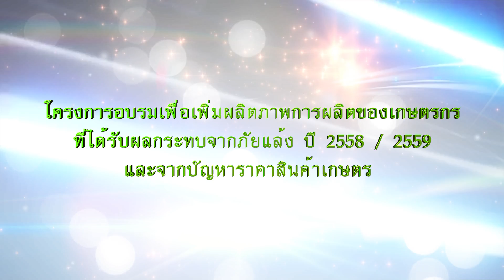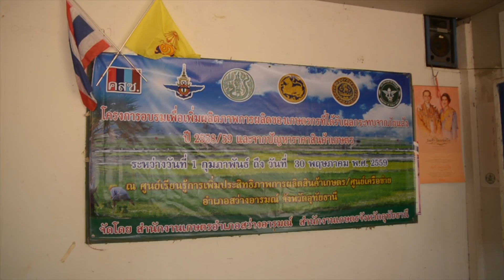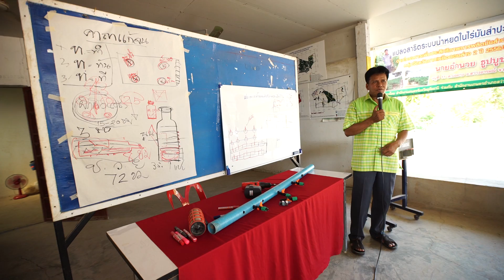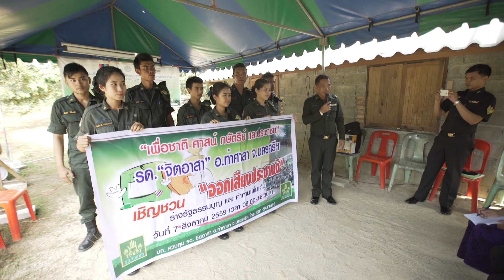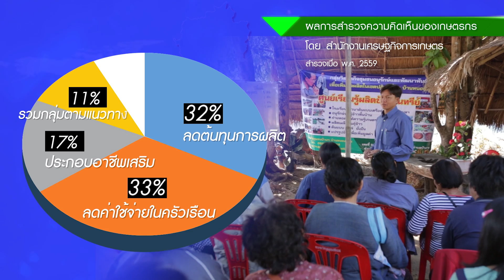กระทรวงเกษตรและสหกรณ์ Presentation โครงการอบรมเพิ่มผลิตภาพ 30May16